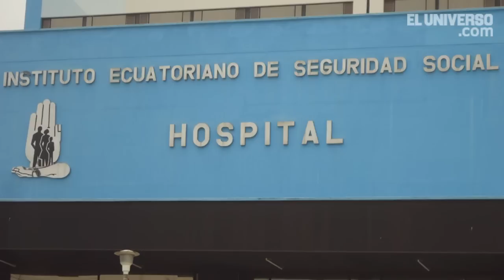Al día en 60 segundos: 27 de agosto del 2014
Ochenta y cuatro médicos cubanos se incorporaron ayer al Instituto Ecuatoriano de Seguridad Social (IESS) y serán ubicados en diferentes provincias del país.

Hugo Villacrés Endara, presidente del Consejo Directivo del IESS, al dar la bienvenida a los médicos extranjeros, anunció que su incorporación responde al principal objetivo de la institución de dar atención médica oportuna a los usuarios de la institución.